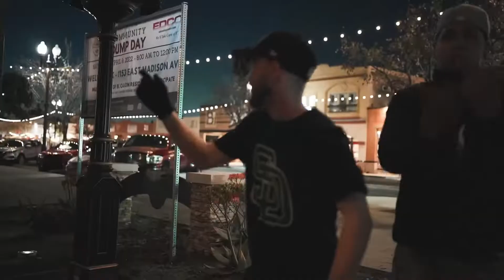BABA - TORCH (Official Music Video)